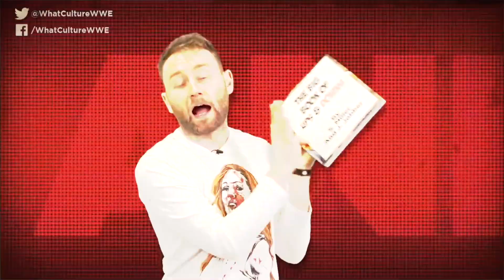Ups & Downs From WWE NXT (Dec 2)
Who gained the advantage for Team Shotzi coming into WWE NXT TakeOver: War Games?